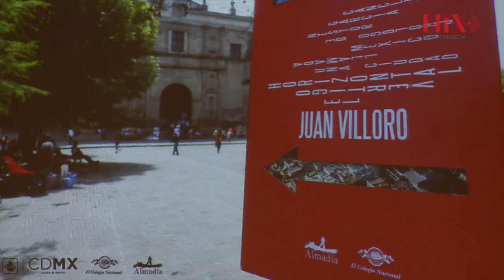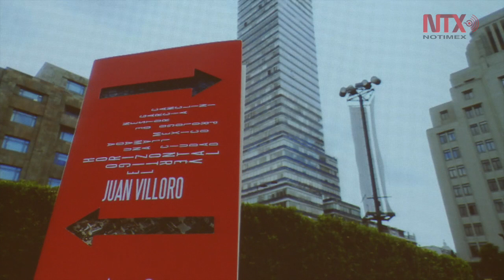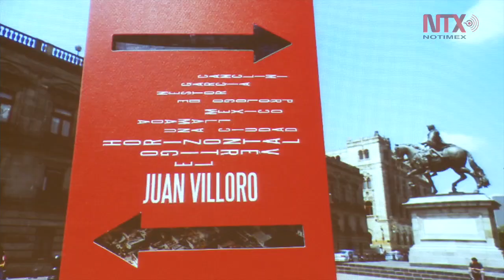Presentó Juan Villoro su libro"Vértigo Horizontal"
La obra reúne 40 crónicas sobre la Ciudad de México, mismas que son acompañadas por imágenes de fotógrafos como: Yolanda Andrade, Marco Antonio Cruz, Doctor Alderete, entre
otros.